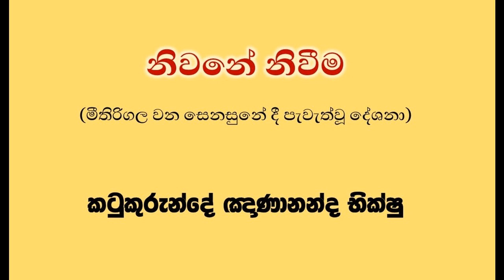නිවනේ නිවීම 26 Ven Katukurunde Nanananda Thero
Most Venerable Katukurunde Gnanananda Thero

දේවාලේගම කන්දෙගෙදර පොත්ගුල්ගල ආරණ්‍ය සේනාසනයේ වැඩ විසූ පූජණීය කටුකුරුන්දේ ඤාණානන්ද හිමියන් විසින් මීතිරිගල නිස්සරණ වණ සෙනසුනේදී සිංහල භාෂාවෙන් කරන ලද නිවණ (නිබ්බාණය) නම් වූ දේශනා මාලාවේ දුර්වල ශ්‍රවණ තත්වය පිළිබඳව සලකා බැලීමෙන් අනතුරුව උන්වහන්සේ විසින්ම "නිවනේ නිවීම" ( Niwane Niweema) යනුවෙන් නැවත තැටිගත කරන ලද දේශනා මාලාවයි.